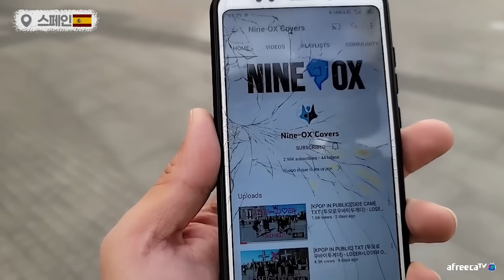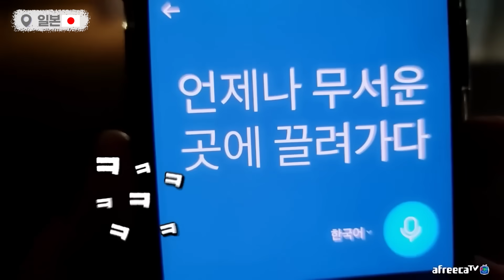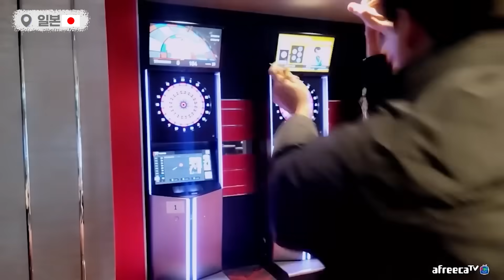박진우의 해외여행 엑기스 모음 1탄